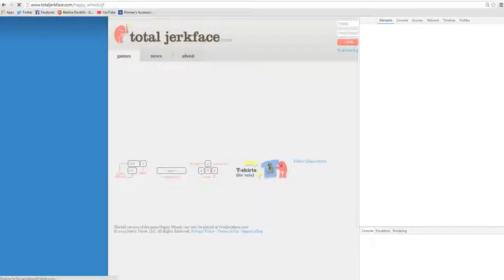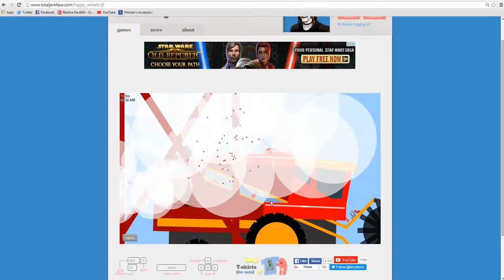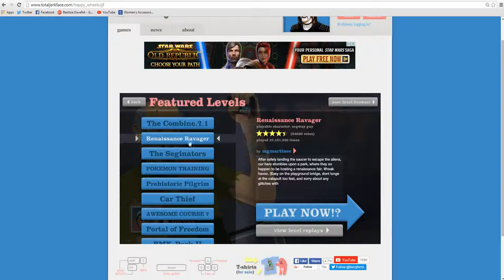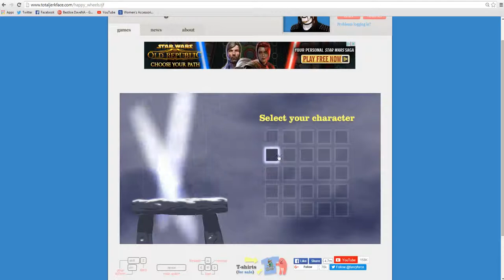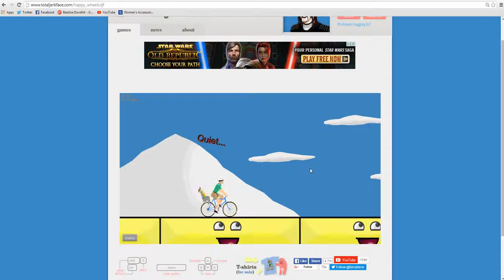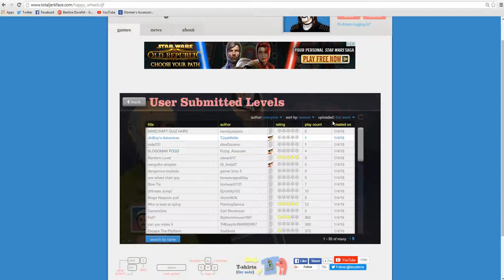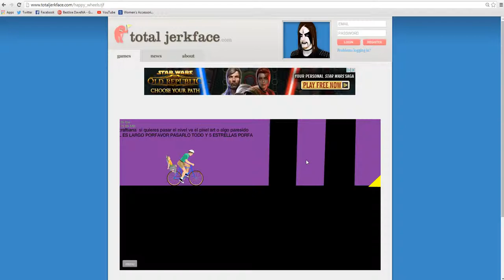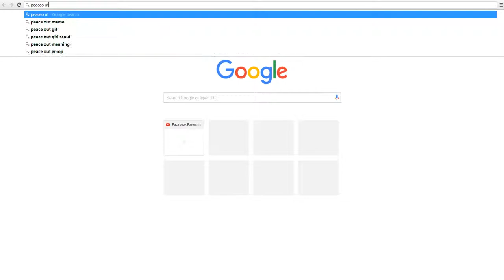Happy Wheels #1 - First video of 2016!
Hey guys BestJoe here back with another video and today I'll be doing some Happy Wheels. Game link is below.